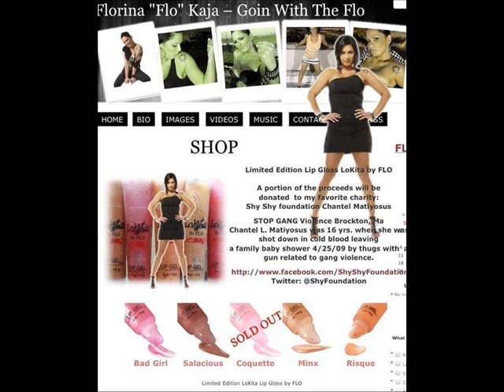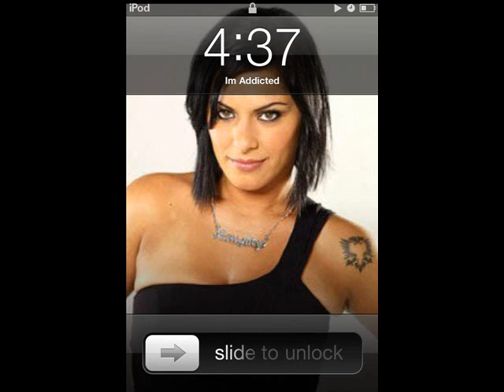MARILYN MONROE (NIcki Minaj) Feat: FLO bad girls club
Dedicated to Flo and teamflo bad girls club.